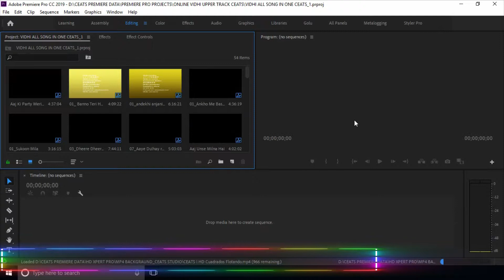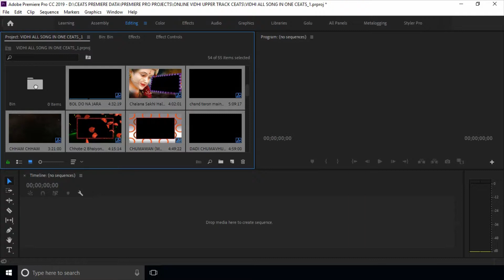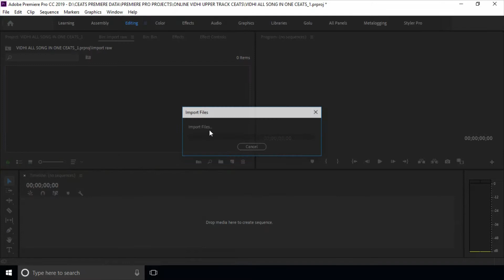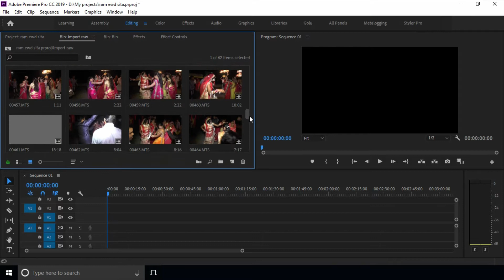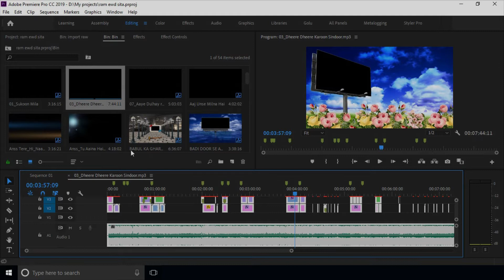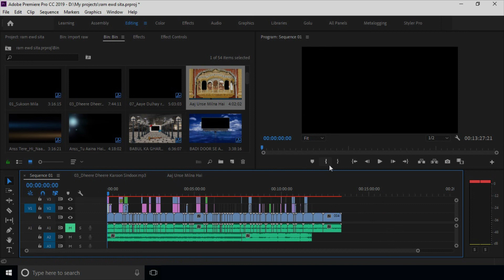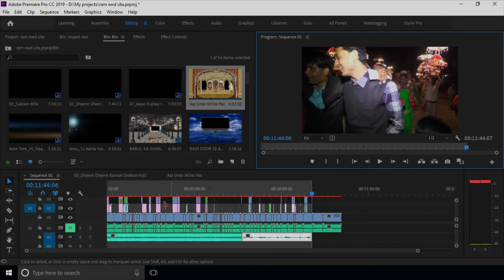Premiere Pro cc 2019 tutorial 03